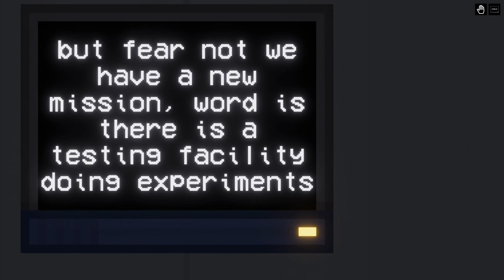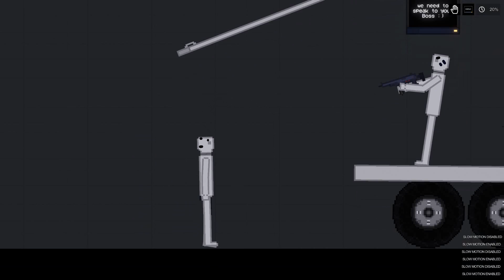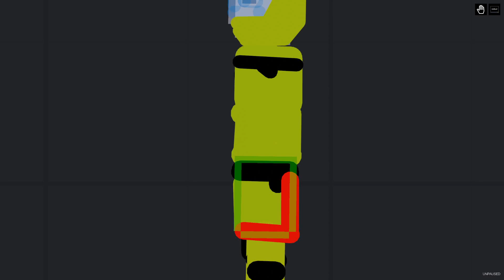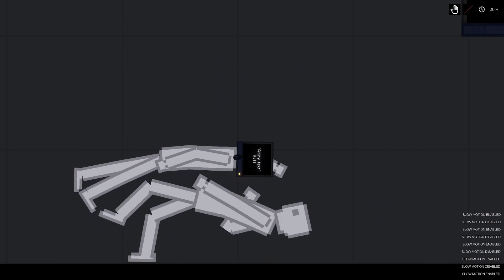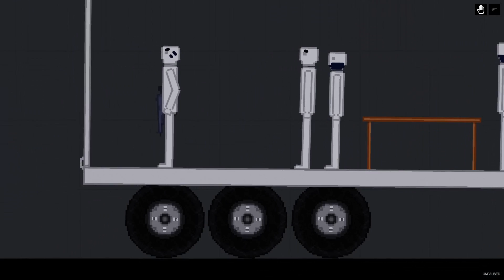Humans Are Experimenting On Each Other In People Playground (6)